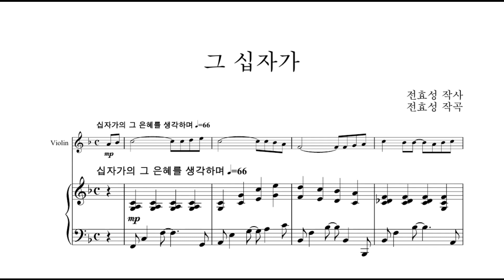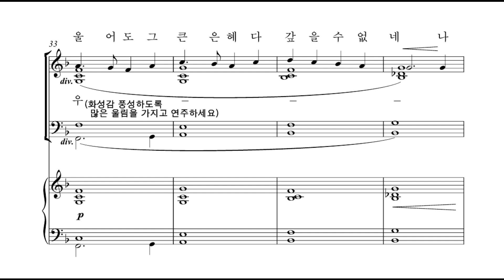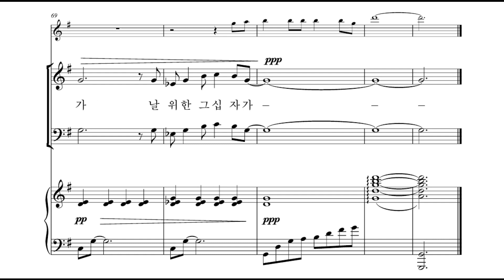[샬롬의 노래 베스트 1] 13. 그 십자가(전효성 작곡) - 합창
13. 그 십자가(전효성 작곡) - 합창